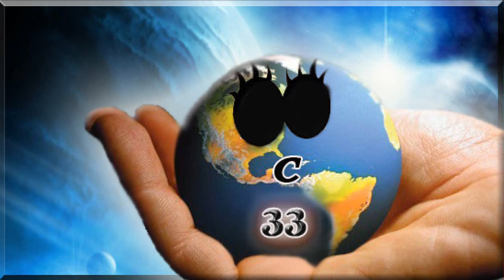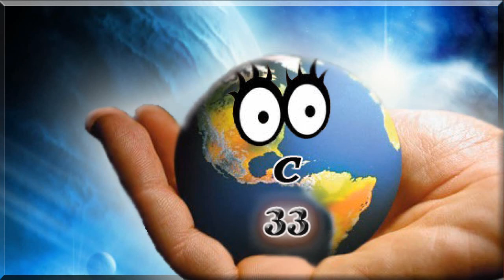Augen auf News - 111 - Lausche Deinem Selbstbewusstsein und vertraue Deiner Intuition!